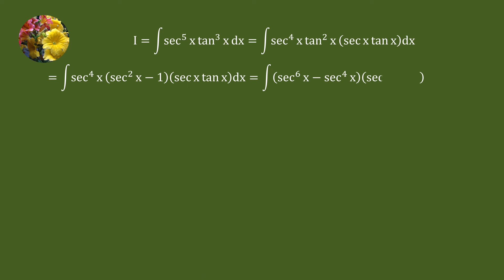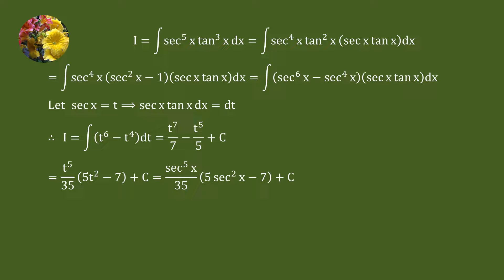Indefinite Integrals 2013 MIT Integration Bee, qualifying test problem # 23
Integrate  sec^5 x tan^3 x dx